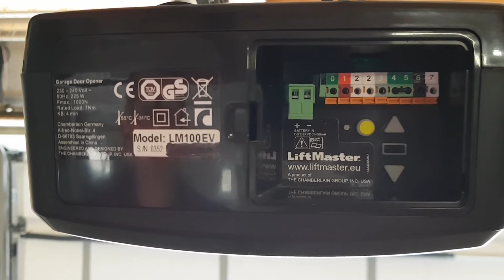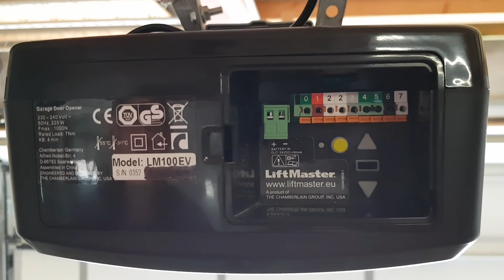Diagnose en verklaring, Liftmaster garagedeuropener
Dit is een ondersteuningsvideo voor mensen die snel en gemakkelijk hulp nodig hebben.

More videos from this series are:
- Afstandsbediening programmeren
- Drukknop aansluiten
- Loopwegpositie instellen (aanpassen)
- Krachtinstelling
- Krachtinstelling (cartoon)
- Keypad programmeren
- Aandrijving 90° draaien
- 24 Volt uitgang gebruiken (externe ontvanger)
- Loopdeurschakelaar aansluiten (deur in deur)
- Ventilatiestand of tweede stop programmeren
- Fotocelbeveiliging aansluiten
- Snelheid van de aandrijving aanpassen
- Afstandsbediening programmeren (open-stop-dicht)
- Handmatig ontkoppelen van garagedeur (bij spanningsuitval)
- Diagnose en verklaring
- Motor loopt, Garagedeur opent niet
- Loopweg niet programmeerbaar
- Besturing wisselen en fout opsporen
- Verschil tussen 2- en 3-delige rails
- Universele afstandsbediening programmeren op oudere modellen

Deze video staat op een privé YouTube-kanaal en is privé.
Ik hoop dat deze video je helpt.
Vergeet alsjeblieft niet om de video te beoordelen, bedankt.